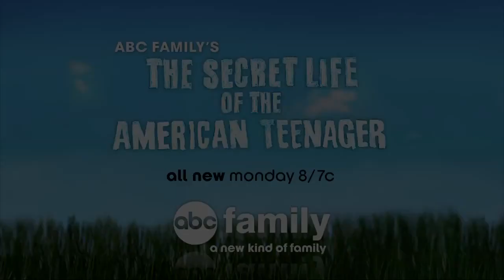Secret Life Season 3 Episode 20 Promo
The trailer for the episode airing May 2 entitled Moving In and Out.